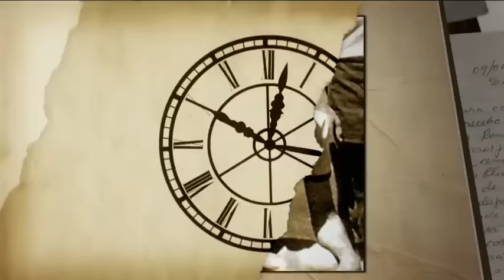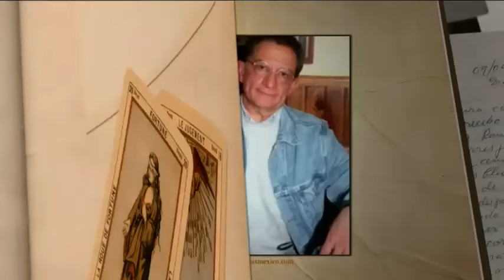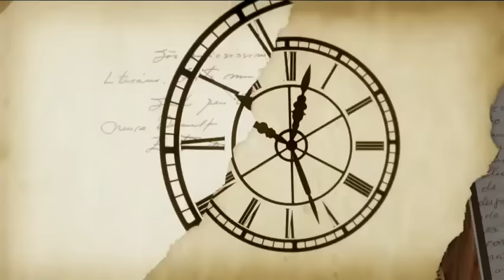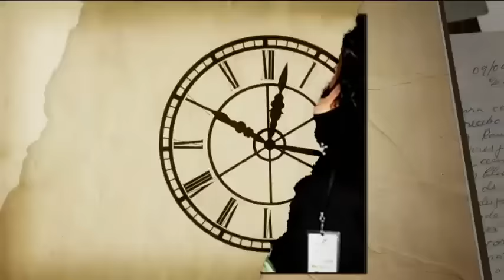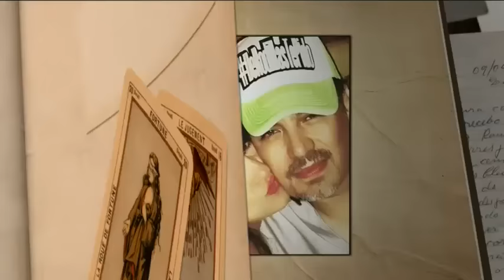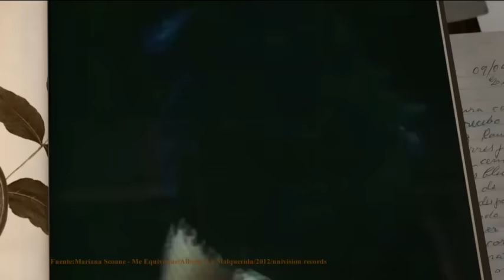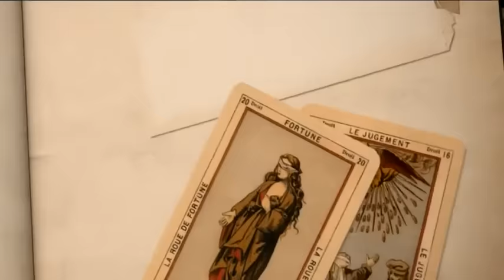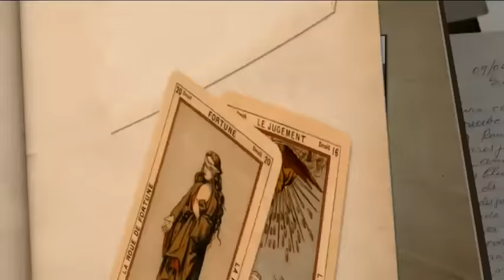Mariana Seoane en El Minuto que cambió mi destino | Programa completo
En su visita a El Minuto que cambió mi destino Mariana Seoane habló de sus amores su carrera en las telenovelas y en la música